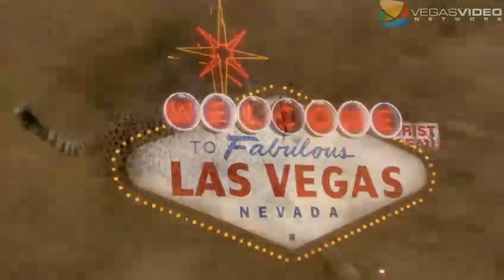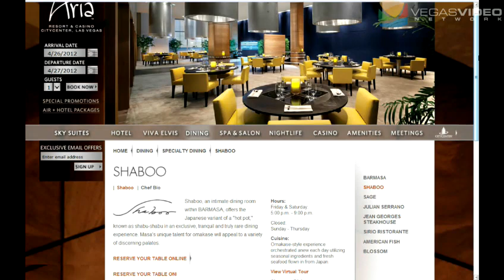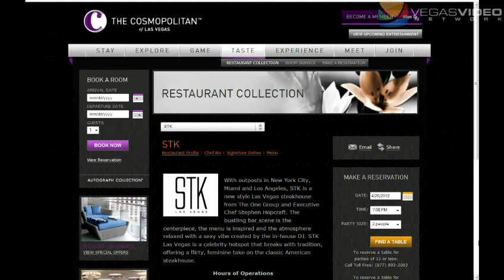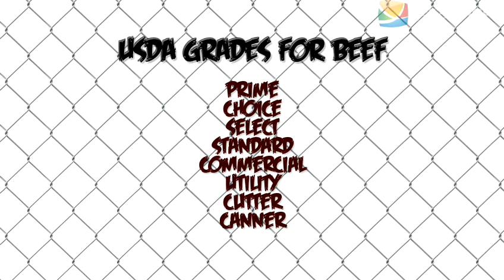Las Vegas Fine Dining - Top of the Food Chain #046: Where's The Beef . . . From?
Al is joined by Stephen Hopcraft (Executive Chef STK, Food Network's Chef vs City) on this week's Top of the Food Chain. Together they discuss  the variety of steak highlighting differences from American Select to Japanese Wagyu. They also note flavor contrasts between grass fed and corn fed beef and wrap up by giving us executive chef secrets to cooking a great steak at home.